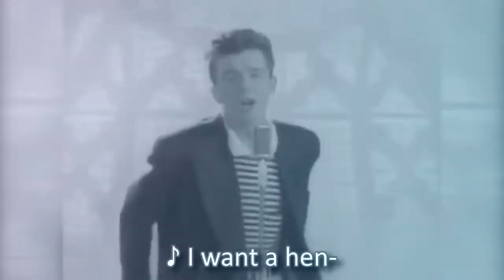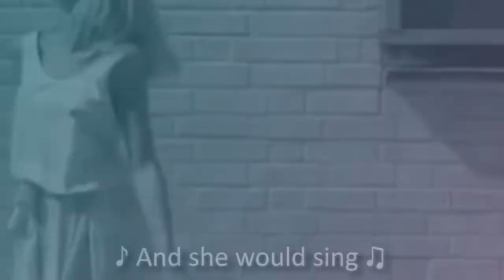｛Ｈｅｎｔａｉｗａｖｅ｝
What's Plagiarism?